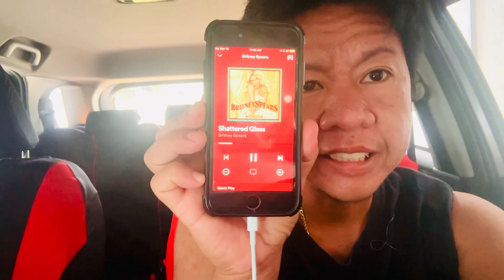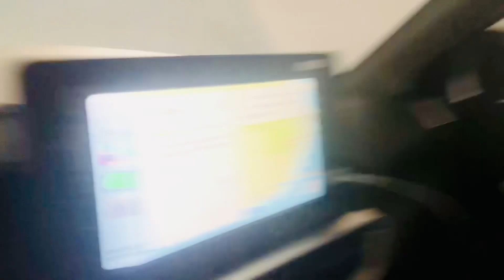nakaka AMAZED NA FEATURE NI Toyota Raize pwedeng i Connect kay SIRI (apple carplay)